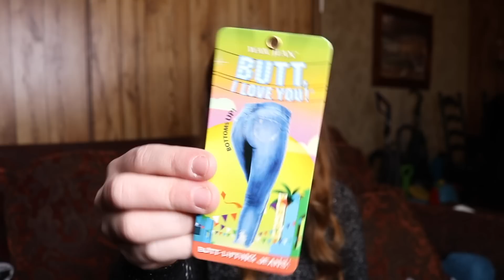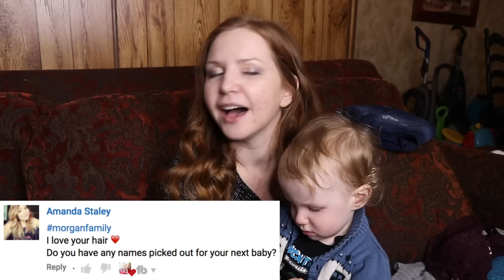MORE BAD NEWS!!! TTC BABY #2 UPDATE! + RUE 21 BLACK FRIDAY DEALS TRY ON HAUL 2018!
My husband and I are trying to conceive baby #2, and this is our 5th cycle! In this video, I talk all about what's currently going on in our TTC Journey! I also include a Rue21 Black Friday Deals 2018 Try On Haul!

I truly appreciate all the support we have received for our TTC Journey! I love you all! Want us to do a particular video or discuss a certain topic, or give you a SHOUTOUT?

If you haven't yet, please check out all our other TTC Baby #2 videos in our TTC Playlist (linked below), including PREGNANCY SYMPTOMS, TTC UPDATES, LIVE OVULATION TESTS, LIVE PREGNANCY TESTS, TTC THOUGHTS, and more!

Hi, I'm Heather Morgan! I started this YT Channel to share memories of my family and our lives as a young newlywed couple and parents to a toddler (he's 1 yrs old) in the form of vlogs, tag videos, Q & A's, and more. I'm a first time mom and also proudly a boymom. I'm also a step mom! I also advocate for breastfeeding and want to be that support team to help even just one mom succeed.

xoxo